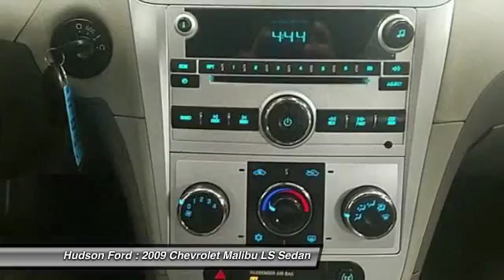2009 Chevrolet Malibu LS Hudson WI 27075A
2009 Chevrolet Malibu LS

Hudson Ford
2020 Crest View Drive

Malibu LS, ECOTEC 2.4L I4 MPI DOHC VVT 16V, 4-Speed Automatic with Overdrive, FWD, and Blue. Isn't it time for a Chevrolet?! Hold on to your seats! Be the talk of the town when you roll down the street in this good-looking 2009 Chevrolet Malibu. Named a Consumers Digest Best Buy for 2009. New Car Test Drive said it ...has all the size, room, features and conveniences a middle-of-the-market sedan needs to be competitive, and the fits and finishes inside and out are world-class. They have indeed built a car we can't ignore... This wonderful Chevrolet is one of the most sought after used vehicles on the market because it NEVER lets owners down. Why buy from Hudson . . . ..